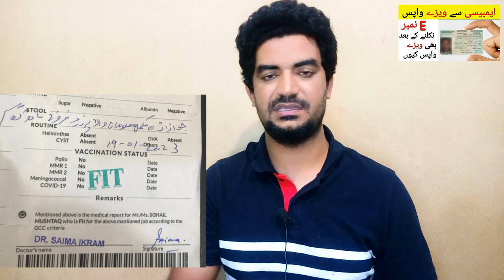Saudi Visa Saiq khas and Amal Manzali Embassy se wapas kio hu rahe hai | Saudi Visa E Number News,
Saudi Arabia Latest Update News today in Urdu and Hindi, Saudi News in Urdu, Today News in Saudi Arabia, Saudi Visa Saiq khas and Amal Manzali Embassy se wapas kio hu rahe hai | Saudi Visa E Number News, Saudi Arabia Visa E Number Latest update news,